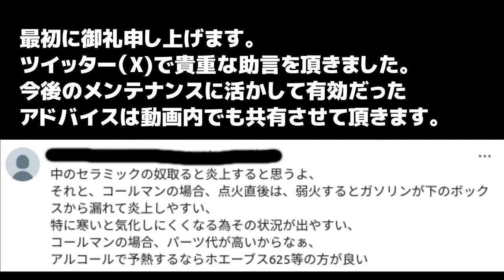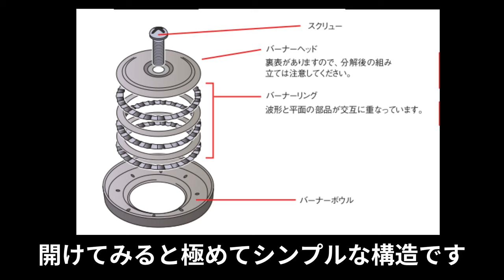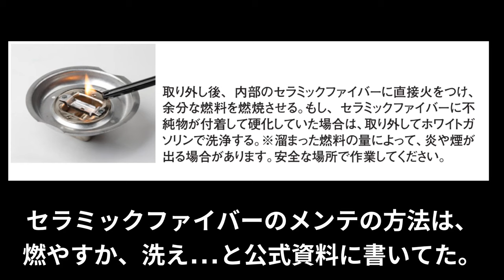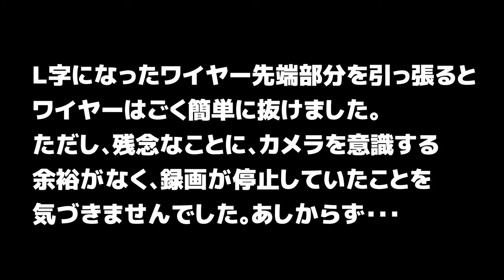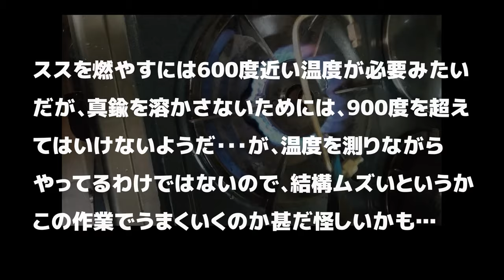②コールマン508Aメンテナンス「炎の色が赤い!?」スポーツスター初心者による初めての分解メンテナンス・ジェネレーター内部・クリーニングワイヤー掃除・初心者目線の試行錯誤を記録・Coleman修理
‹スピンオフ› ★サブチャンネル公開分

🐵リサイクルショップで安く手に入れたコールマンガソリンバーナー508Aですが、使っているうちに次第に炎の色が赤くなってきたためメンテナンスに挑戦してみました。
🐵安く手に入れることができた反面、メンテナンス方法が分からず困っている方もいらっしゃるかと思い、どうせなら動画にして共有を…ということで撮影・編集・公開した次第です。
🐵あくまで素人がユーチューブで紹介されているメンテのノウハウを見様見真似でやってみた記録なので、正しい修理方法を知りたい場合は、専門家に依頼してください。

KENOH ルーターマスター2

【お知らせ】
私がメンテナンス方法を調べる上で参考になった動画は以下です。
この場を借りて深く御礼申し上げます。

◆ROD&RUN様
・ジェネレーターの清掃方法その5：400&500系シ…（略貴重な助言を頂きました。

◆ナンチャン キャンプストーブ様

‹目次›
00:00 開始
00:34 バーナーリング
02:55 バーナーボックス
04:54 リング清掃
09:30 ジェネレーター
12:10 予告